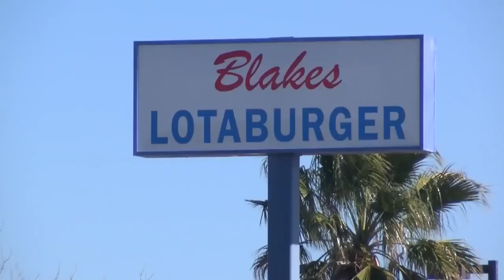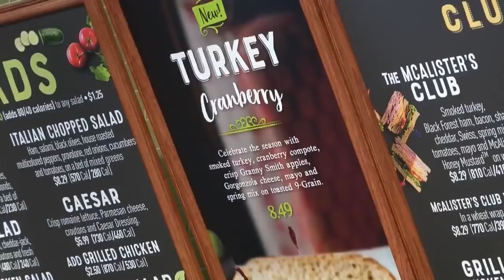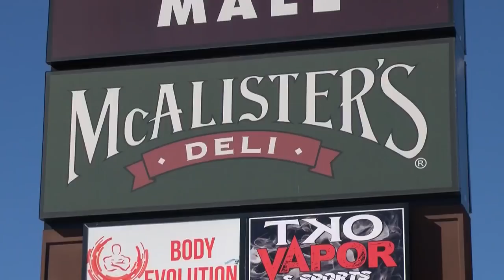Carlsbad restaurants struggle to hire, retain employees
Carlsbad is facing a unique problem. In an area where the oilfields are booming, there aren't enough places to eat. - Source